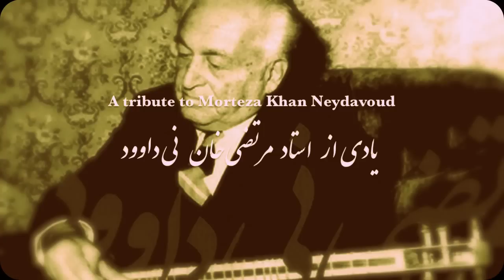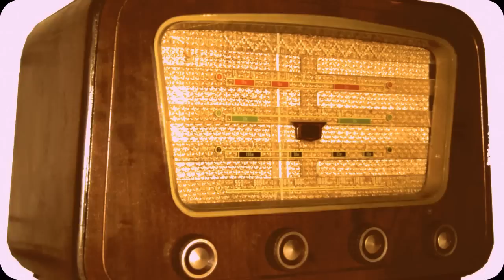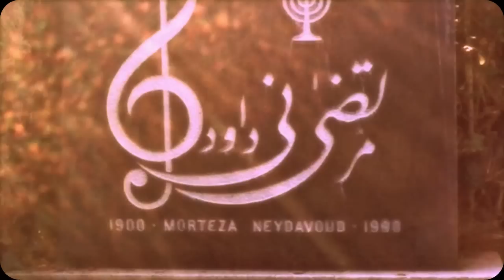Interview with Morteza Neydavood-مصاحبه با مرتضی خان نی داوود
مصاحبه استاد نیداوود در برنامه چهره های موسیقی ایران (رادیو ایران)
برنامه ای از محمود خوشنام
با همکاری ژاله کاظمی
Edited by : Amir Nojan